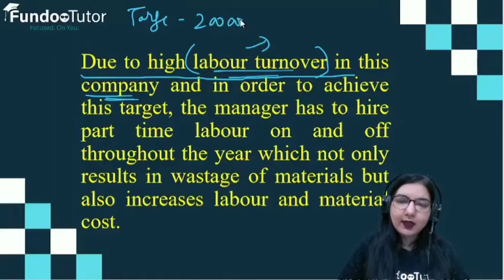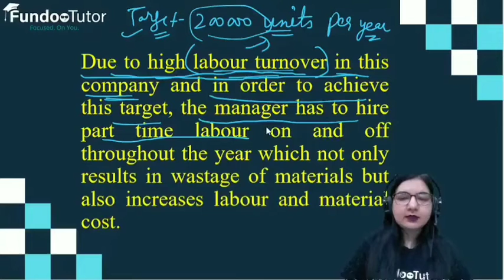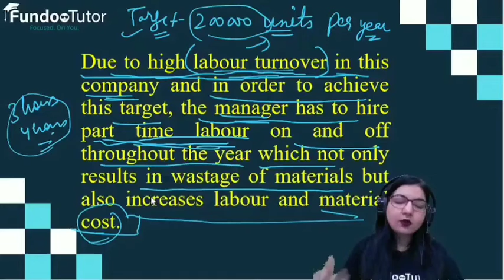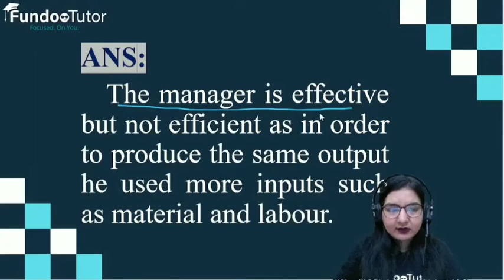Chapter 1 || Case study 2 || Business Studies || Class 12 || FUNDOO TUTOR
casestudyquestions Download Fundoo tutor App